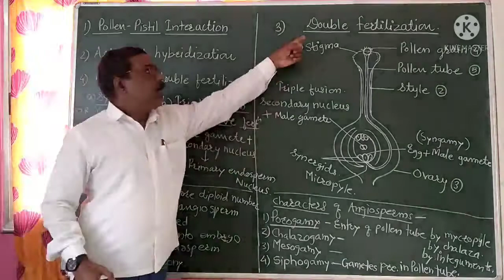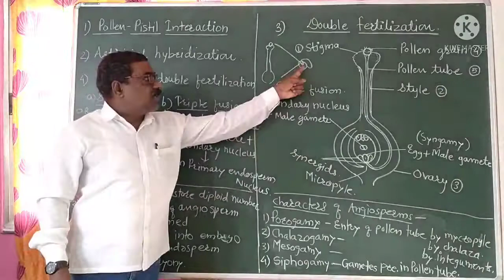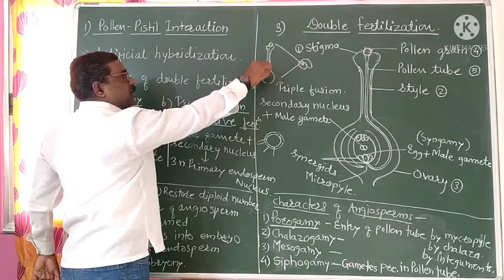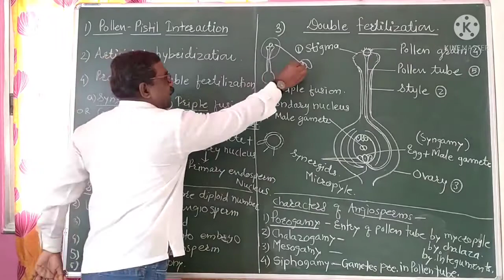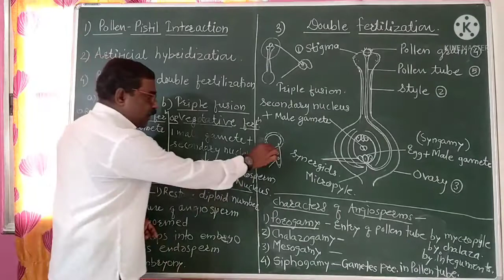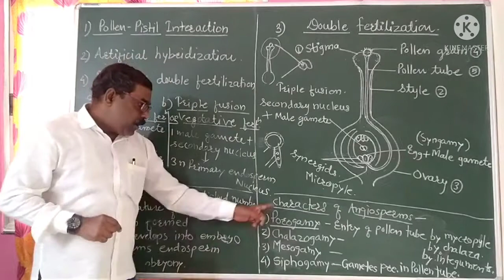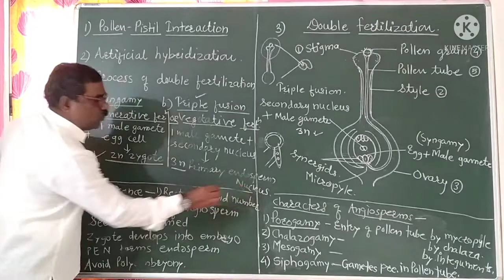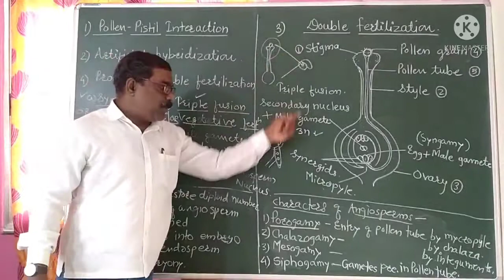12 Sci | Reproduction in Lower & higher plants | Double Fertilization